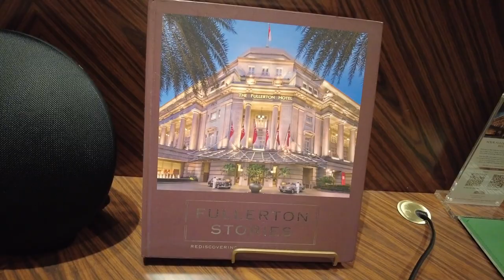The Fullerton Hotel Singapore Heritage Room with 2 Twin Beds and a Small Balcony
THE FULLERTON HOTEL SINGAPORE
The magnificent Fullerton Building is a grand neoclassical landmark built in 1928. Gazetted in December 2015 as a National Monument, it was once home to Singapore’s General Post Office, the Exchange, Chamber of Commerce, and the prestigious Singapore Club. For nearly a century, it played a pivotal role in Singapore’s rich history. Today, The Fullerton Hotel Singapore has been transformed into a stunning 400-room heritage hotel in Singapore.

1 Fullerton Square Singapore 049178